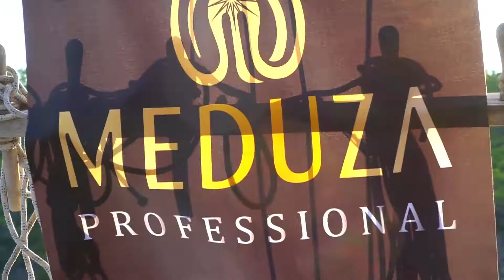The craziest Hookah party ever made by Meduza Tobacco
For the past few years, the hookah industry expanded very much. We have years of experience in this sphere. And now we decided to organize our own team of professionals for making our own tobacco for hookah. For a long time, we tried to make high-quality tobacco that’s hard to find in the global market. We ask hookah-maker for opinions and made a team of Professionals, for making tobacco and to develop exclusive taste no one has tried before. For this, we considered every little detail and choose the most qualitative leaves in America and Europe. We offer a huge selection of irregular incredible taste. For your comfort, we made higher-quality packaging.
Our goal- worldwide level.
We want to deliver tobacco to every expert in the hookah world who appreciates taste and quality!
We can assure you that everyone will enjoy our tobacco.
We are trusted by professionals!